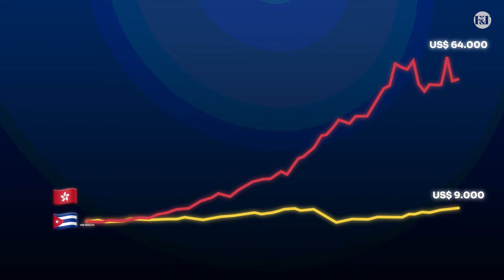A DIFERENÇA ENTRE DOIS REGIMES ECONÔMICOS - CUBA E HONG KONG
Como um sistema econômico pode determinar o futuro de uma nação? Cuba e Hong Kong são exemplos disso.